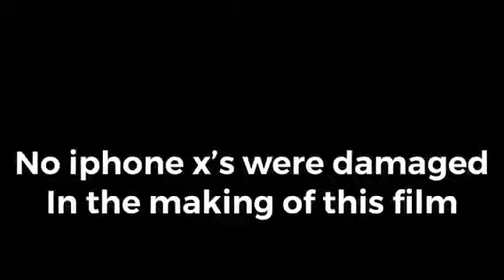Home built rat rods of Patina Code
Patina Code members in action